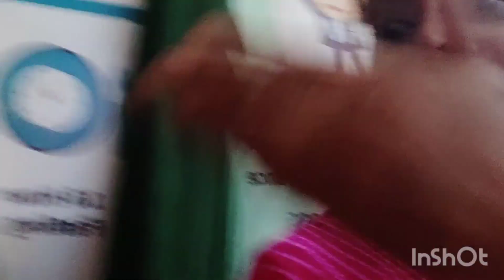JAIKARA MA KA #2023